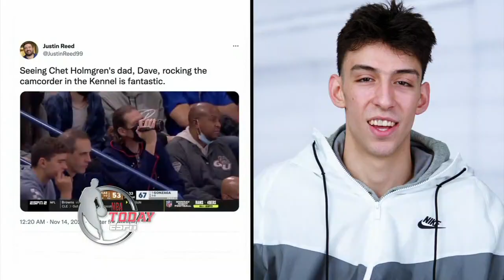How Chet Holmgren's dad shaped him into the player he is today 🎥 | NBA Today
Chet Holmgren details how his father helped him become the player he is today by filming his games.